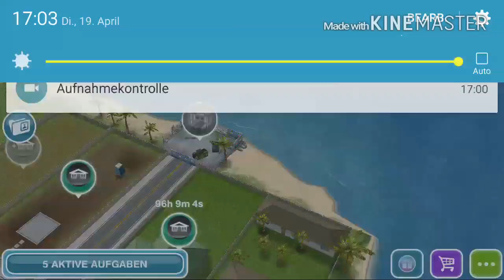■❤Sims FreePlay Hack MOD❤■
It is an APK download and Install it!

You want to see more Cracked or Modded Games?

Skype:bo2dennis

My Minecraft 1.8 Server: kaktuscraft.mygs.co